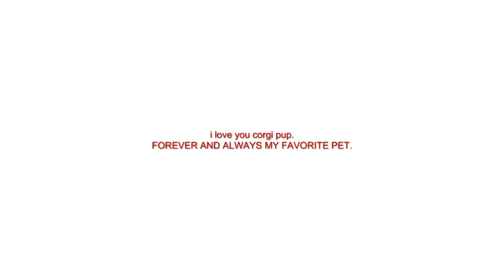RIP Corgi Pup...